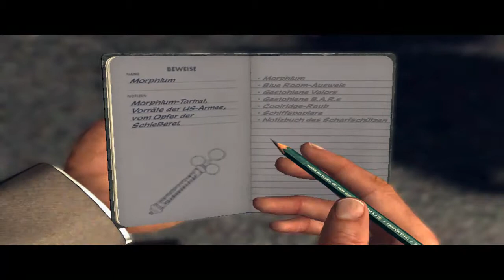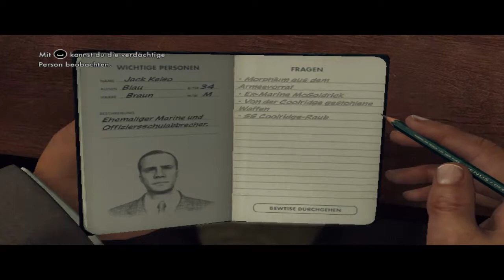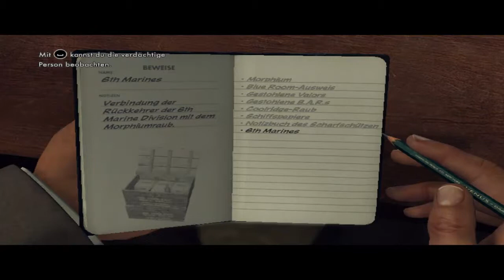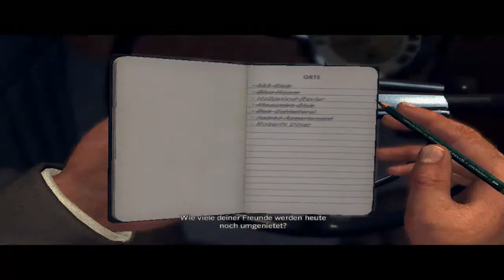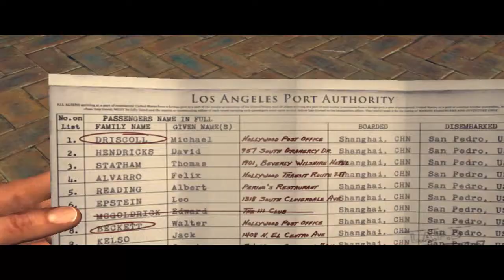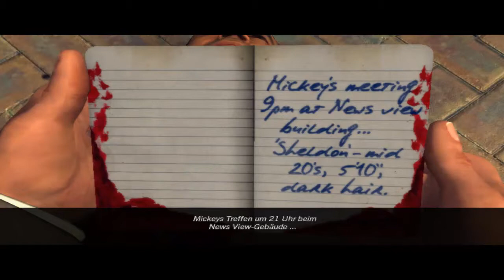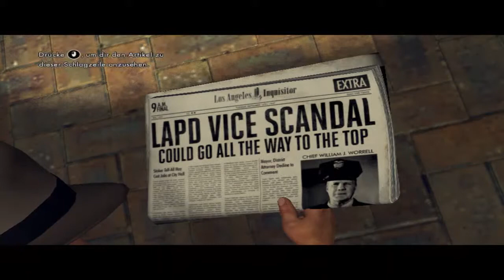Lets Play L.A. Noire Part-65 Unsere alten Kamaraden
Alle die mit dem großen Drogenraub zutun hatten stehn auf der Abschussliste. Und das allerbeste noch Wir kennen diese Leute auch noch aus der Armee. Die beste Unterhaltung gibt es mit Jack Kelso und viele Schießereien :(